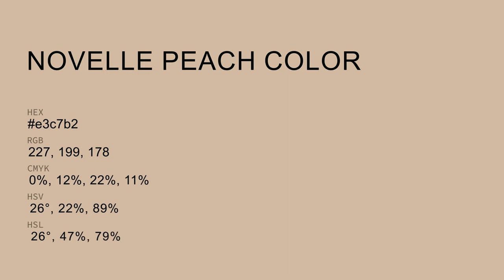Novelle Peach color e3c7b2 hex color - Orange color - Cool color e3c7b2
What color is Novelle Peach ? e3c7b2 hex color - Orange color - Cool color e3c7b2

Hex e3c7b2 Color Code is also known as Novelle Peach color.